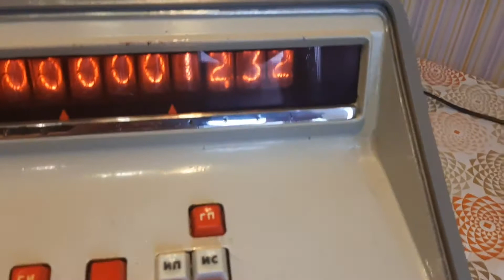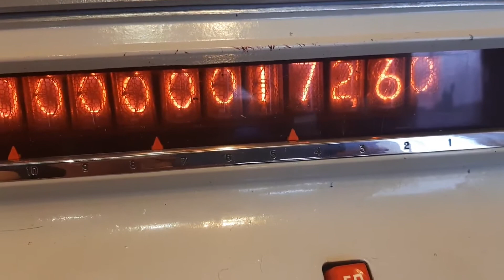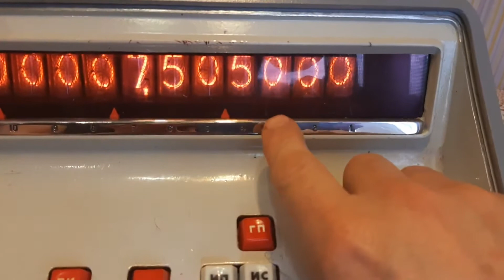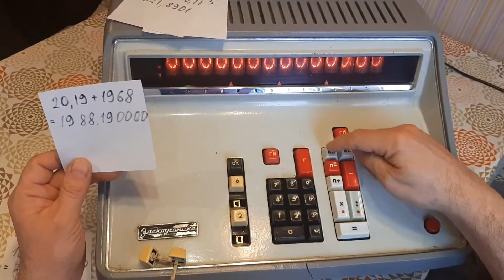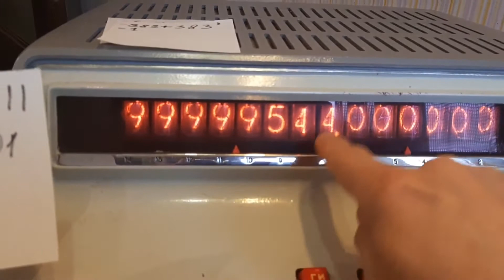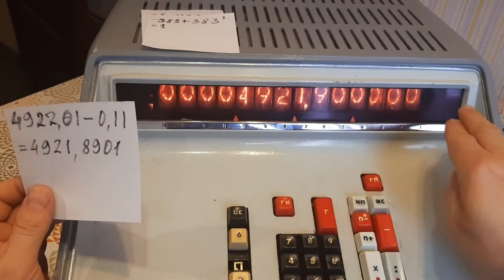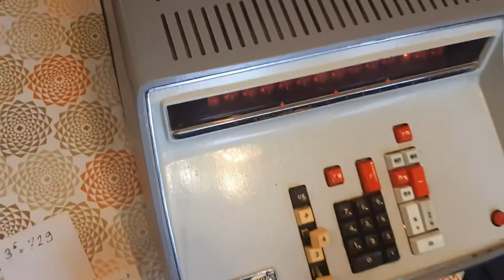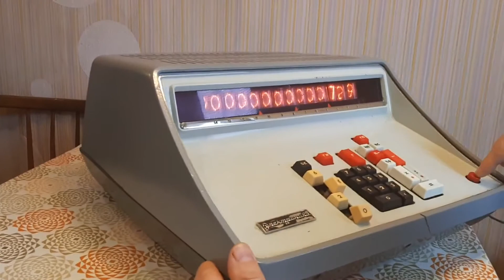Electronica DD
Here is a Soviet Elektronika DD electric calculator, manufactured in 1968, a Sharp Compet clone. The machine has 400 transistors in it, circa 1000 diodes and 14 "ИН-18" gas-discharge lamps. This calculator's been cleaned, restored, and now is fully functional. Its buttons and body have some wear, that indicates its age of 50 years. An ideal example for an interactive museum or a private collection.